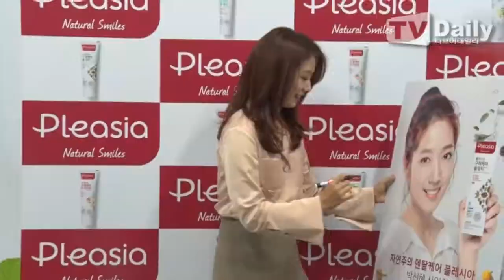[TD영상] 박신혜 '보기만 해도 힐링되는 미소' (Park Shin hye Pleasia Fan signing event)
[티브이데일리 최현규 기자] P브랜드 팬사인회가 17일 오후 서울 동대문구 롯데마트 청량리점에서 열렸다.

이날 팬사인회에는 배우 박신혜가 참석했다.